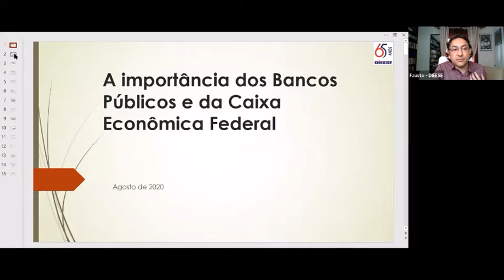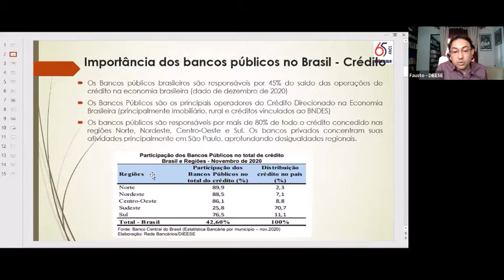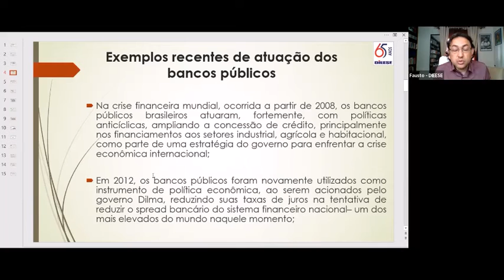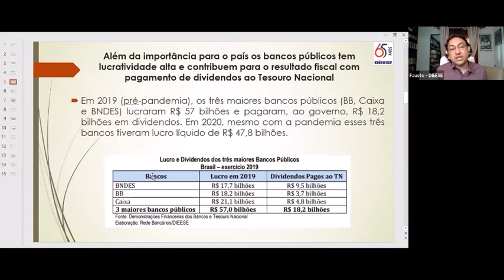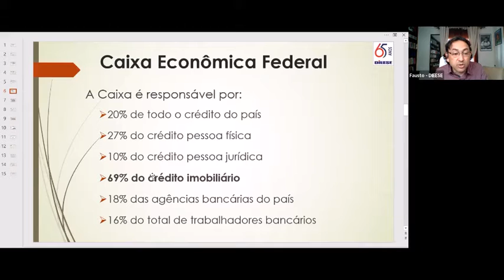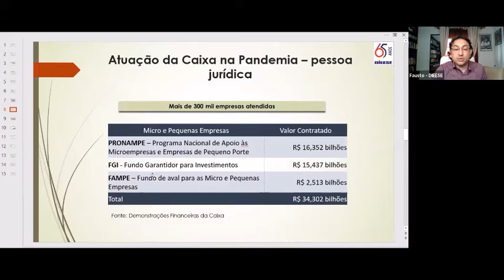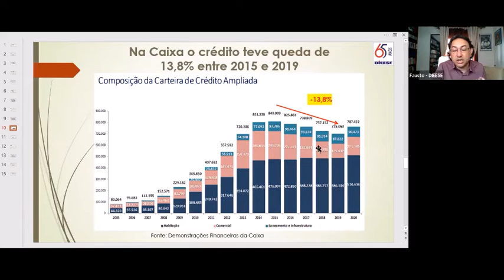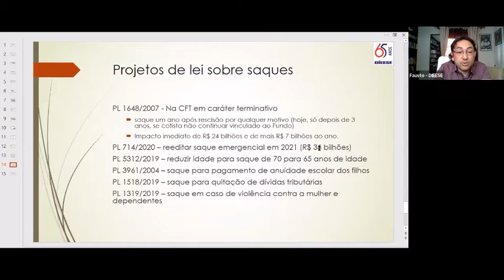A Caixa que queremos para o futuro do Brasil | TV Contraf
O diretor técnico do Dieese, Fausto Augusto Junior, fala sobre a importância de se defender a Caixa Econômica Federal e os demais bancos públicos.